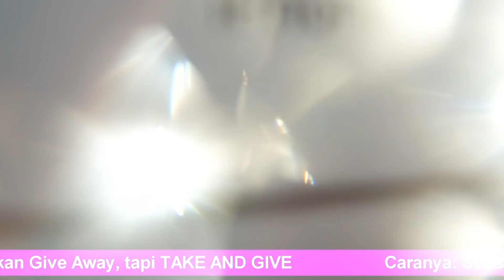NOSTALGIA DI BNN BERSAMA MAMI IPEL!!??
"Selamat menonton"